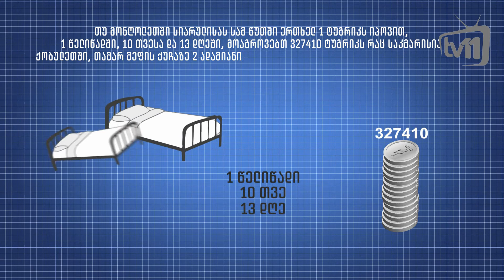უსარგებლო სტატისტიკა 17